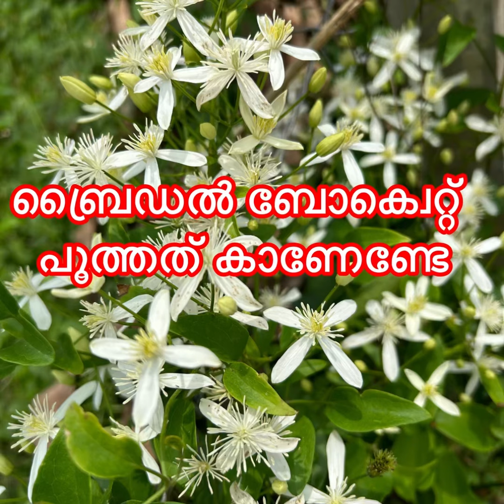കുലകുത്തിപൂത്തുനിൽക്കുന്ന ബ്രൈഡൽബോക്വെറ്റ് (bridal bouquet)bridalbouquet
Bridal bouquet 70/-
Interested buyers please message